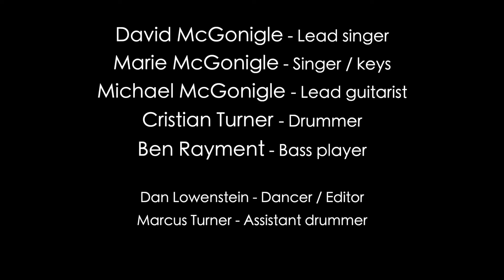'GOOD TIMES' - Lockdown music video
'Good Times' - Lockdown Video.